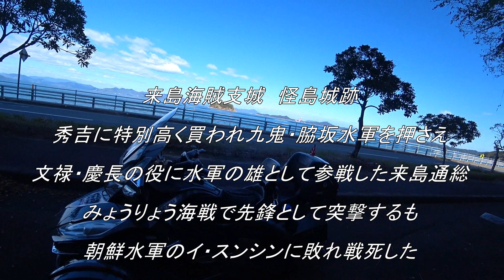カンナムスパイダー 晩秋の風和里 2023-10-29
何時ものように風和里に行きました